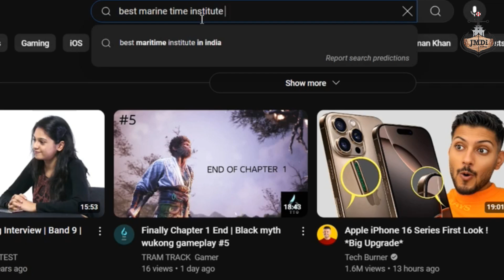Tolani Maritime Institute | Merchant Navy | JMDi Academy